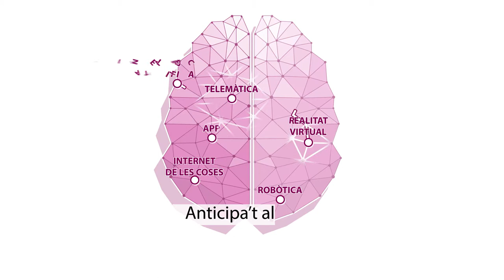Nou Grau en Tecnologies Interactives - Elon Musk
Les tecnologies interactives són sistemes tecnològics que interaccionen amb els cinc sentits de l'ésser humà i amb el seu entorn (naturalesa, llar, ciutat, treball...). Són el conjunt de les tecnologies maquinari i aplicacions programari necessàries perquè aquesta interactivitat es produïsca. Alguns exemples són els videojocs, la domòtica, els entorns de realitat augmentada, les aplicacions per a smart cities o l'internet de les coses.

L'objectiu d'aquest grau és formar professionals amb les habilitats i els coneixements pràctics que permeten "concebre, dissenyar, desenvolupar i operar" sistemes i aplicacions interactives en diferents àmbits com la salut, el turisme, l'ensenyament, la indústria de l'entreteniment, la sostenibilitat ambiental o l'ajuda en discapacitats.

T'apuntes?